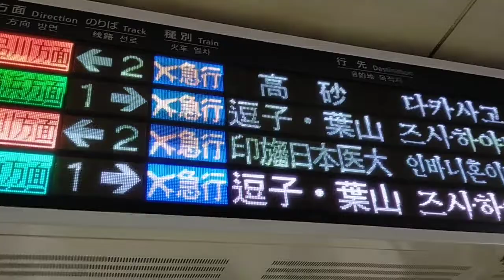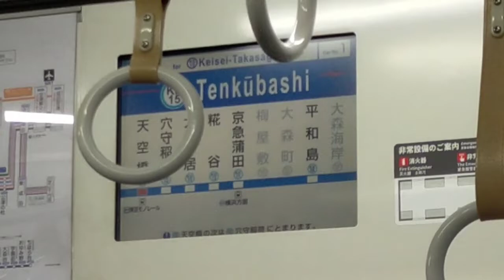【乗車記】てつふりが初めて乗った関東の私鉄はこちらです。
今回の"ひとこと"
『手抜き編集がんばりました』

🔳各リンク集📎
●ホームページ（ブログ的な）

🔳自己紹介